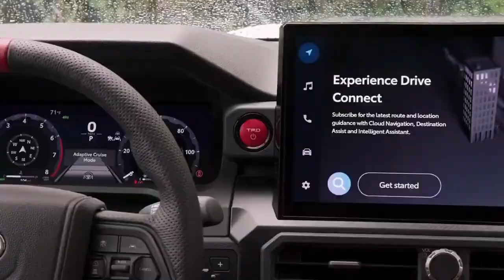2024 Toyota Tacoma | Toyota Tacoma NEW 2024 Model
2024 Toyota Tacoma | Toyota Tacoma NEW 2024 Model | toyota tacoma 2024 | tacoma 2024 | 2024 toyota tacoma interior | new toyota tacoma interior | 2024 tacoma trd pro

Looking for a reliable and powerful pickup truck? Look no further than the Toyota Tacoma! In this video, we'll take a closer look at the features and benefits of this popular truck.
With its rugged design, impressive towing capacity, and advanced safety features, the Toyota Tacoma is the perfect choice for anyone who needs a vehicle that can handle tough jobs and challenging terrain.
Whether you're hauling heavy loads or exploring off-road trails, the Tacoma has everything you need to get the job done right. So why wait? Watch this video now to learn more about the Toyota Tacoma and see why it's one of the best trucks on the market today!